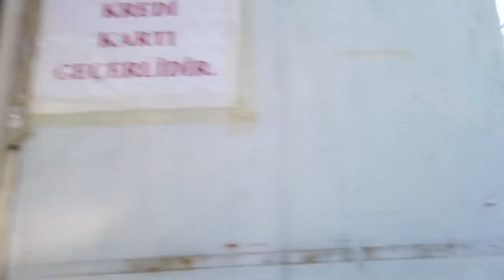Šetnja kroz Istanbul (Turska)